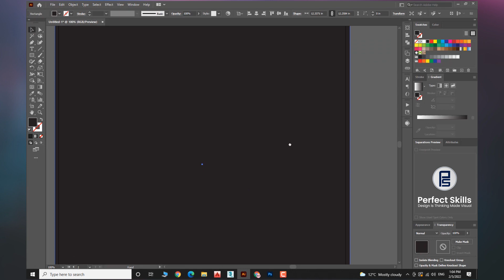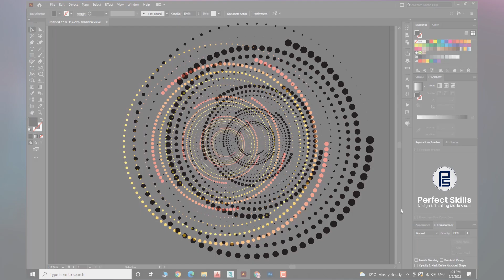How to create spiral effect in adobe illustrator